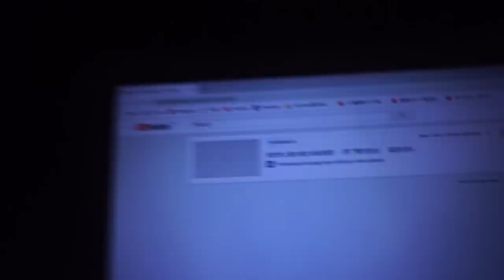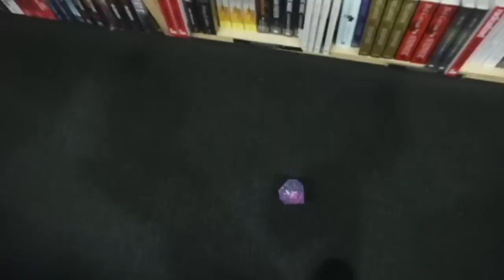24小时只能穿盲选的衣服！（选到很丑的豹纹衣服吗……)(在公共场合超尴尬。🙂）【24小时挑战】|Cannie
24小时只能穿盲选的衣服！（选到很丑的豹纹衣服吗……)(在公共场合超尴尬。🙂）

今天就来挑战一下24小时只能穿盲选的衣服！（选到很丑的豹纹衣服吗……)(在公共场合超尴尬。🙂）
好啦是很尴尬没错啦
可是带眼罩后就
尴尬到习惯了。
开始放飞自我呵呵呵
浪费超多钱呢yay
衣服方面就.
你们自己看吧😀

星期一❌营业！

🍪Equipment: MacBook Air
🍚Camera：Sony 5100
🍙Editing Software: Final Cut Pro X
🥛Thumbnail Software: Adobe Photoshop CS6

🍔做史莱姆基本步骤🍟：
1）加入适量（和白胶比例1:3）的水，然后加入大量胶水（白胶/透明胶用来做透明slime）
2）然后加入色素/广告彩（这个步骤可有可无），之后加入硼砂水，多次少量，过程不停搅拌，直到成形为止！
-DIY手作
-史莱姆教学
-史莱姆开箱